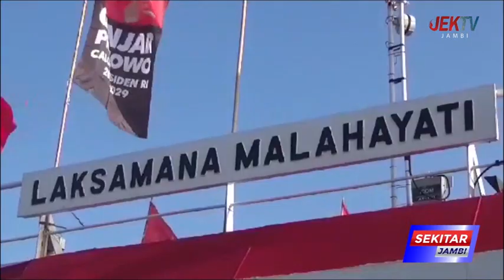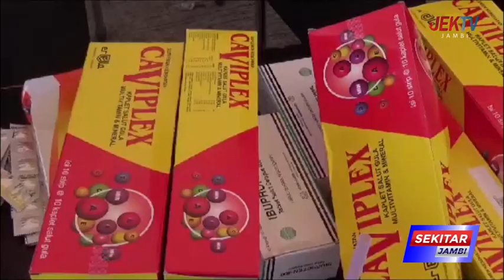EDI PURWANTO BUKTI PDIP MENDEDIKASIKAN TOTAL BAGI MASYARAKAT